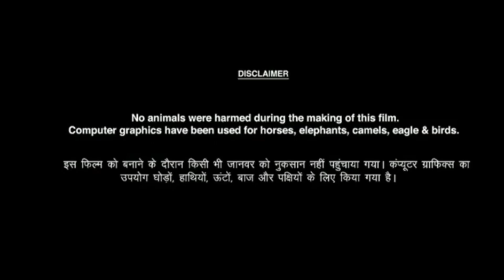Virupaksha Full Movie Facts In Hindi Dubbed | Sai Dharam Tej | Samyuktha Menon | Sunil, Review&Facts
Mk Movie Facts Entertainment
Doston aaj ki is video to mein Virupaksha Movie Full Facts In Hindi dubbed, Movie Review, cast, Movie ki budget and box office collection ke bare mein aaj ki  video mein batlaya hai